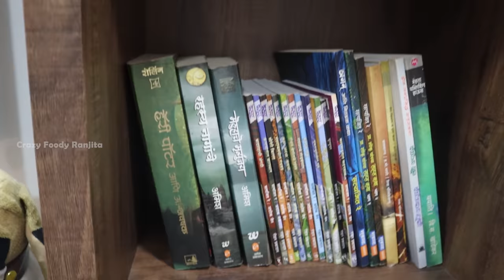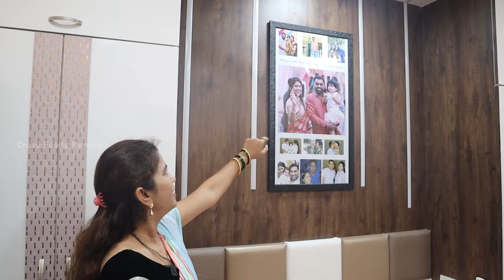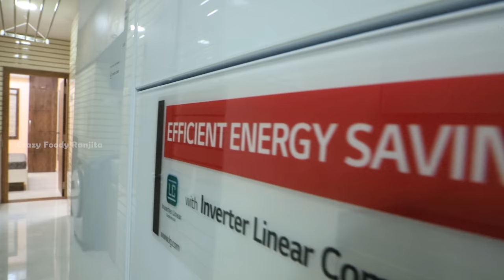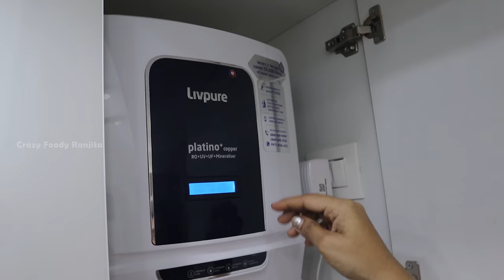आमच्या नवीन घराची होम टूर 🏡 Ranjita New Home Tour 4K Vlog by Crazy Foody Ranjita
Hikvision KIS204 Video Door Phone

For Any Interior Work:
Creative Interiors
Prashant Bhau

GW KHAMKAR SPICES (KHAMKAR MASALA)
जी.डब्लू. ख़ामकर मसाले लालबाग
Address: Shop No - 3, 43/45 D, Lalbaug Market,
Dr Baba Saheb Ambedkar Rd, Lal Baug, Mumbai,
Maharashtra 400012

►►►My Cameras:
1. Sony ZV1 Camera
2. Canon 200d
3. GoPro HERO9 Black Holiday Bundle
4. DJI Pocket 2 - Handheld 3-Axis Gimbal Stabilizer

►►►My Mic :
1. Rode VMGO Video Mic GO
2.Rode Wireless Go
3. Wired Mic
4. Wireless Mic

Maharashtra 401501